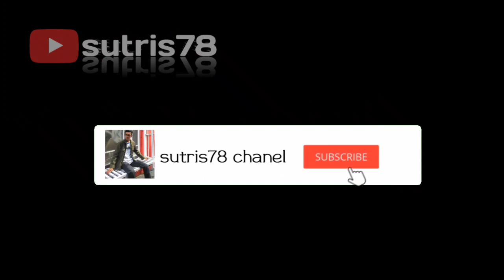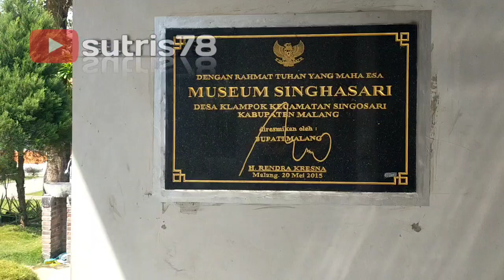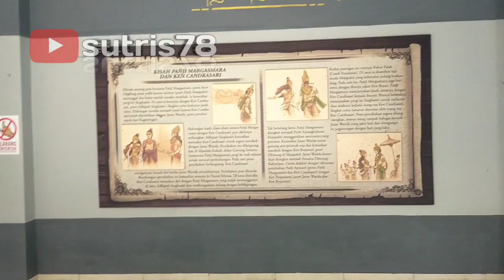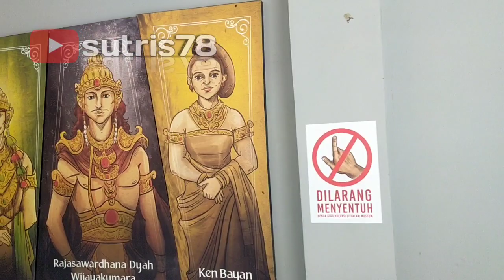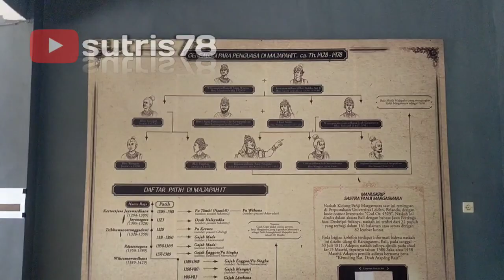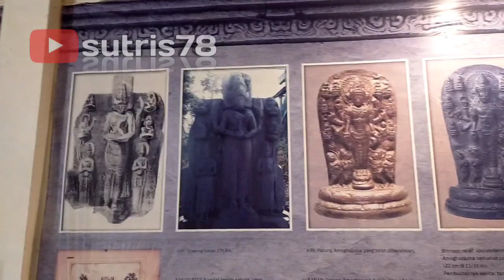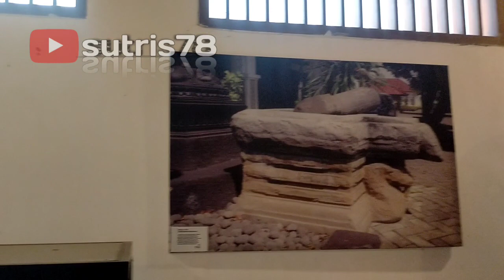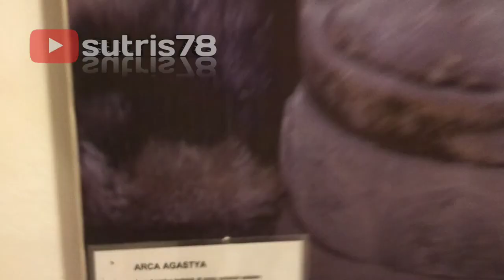🛑 MUSEUM SINGHASARI KOTA MALANG 2023 ‼️ sutris78,, vlog pariwisata, perjalanan dan acara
museum Singosari Malang berada di jln Tumapel desa bodean Klampok,kec Singosari kota malang,musium ini di resmikan th 2015,musium ini memiliki 345 benda2 sejarah di antaranya,candi,arca,lukisan,keris, DIORAMA dll,masuk sini tidak bayar tiket,ada tour geat juga, sutris78, vlog pariwisata, perjalanan dan acara